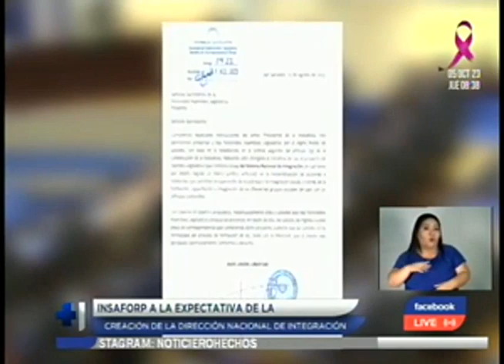INSAFORP a la expectativa de la creación de la Dirección de Integración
La posibilidad de desaparecer, ante la propuesta del Gobierno de crear una Dirección de Integración que absorba sus facultades ha generado preocupación en el Instituto Salvadoreño de Formación Profesional (INSAFORP)

“Constantemente hacemos investigaciones para ir previendo estudios que nos indican necesidad de sectores para podernos preparar y estar listos con cursos”. Ricardo Montenegro, presidente del INSAFORP.